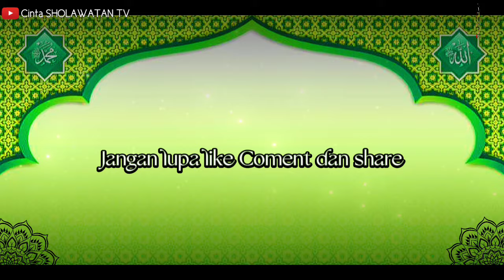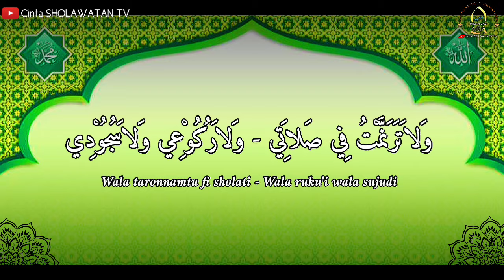INQILA ZURTUM ( Sholawat Banjari) Cover lirik arab dan artinya